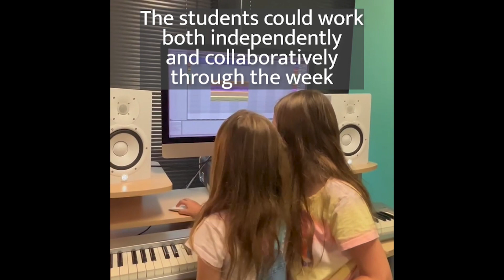What is Beat Lab?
Beat Lab is a Music Lab Camp that teaches the basics of Music Production to kids.  Join us for Beat Lab next summer!
Or take Music Production lessons during the school year! 🎧🎶